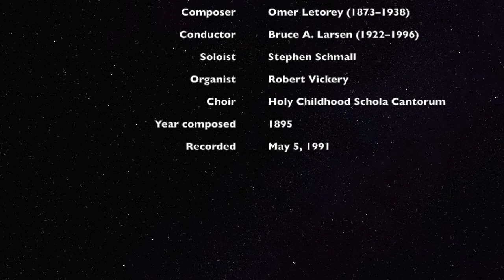Maria Mater Gratiae by Omer Letorey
The sacred song "Maria Mater Gratiae" by French composer Omer Letorey. The soloist is Stephen Schmall. This performance was recorded at high mass on May 5, 1991.